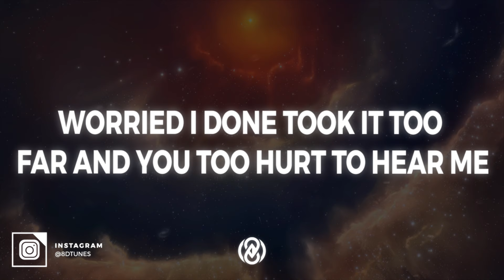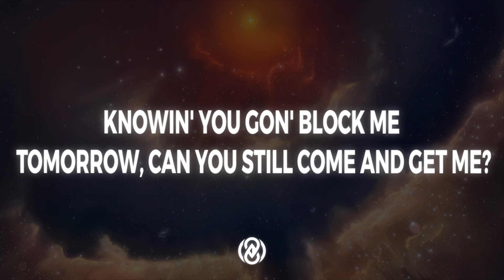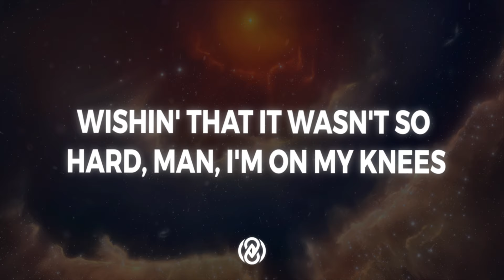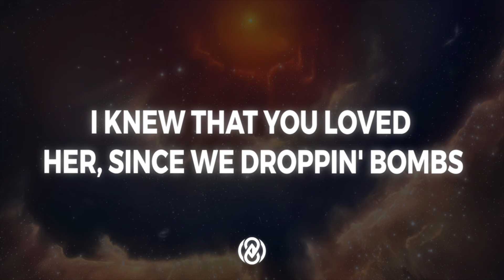SZA - F2F (Lyrics) | 8D Audio 🎧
📷 Pic by kvacm

Lyrics:

[Verse 1]
I been thinkin' 'bout you, haven't got much sleep
Worried that you already done replaced me
Worried I done took it too far and you too hurt to hear me
Smokin' on a Backwood 'cause I miss my ex
Now I'm ovulatin' and I need rough sex
Knowin' you gon' block me tomorrow, can you still come and get me?

[Pre-Chorus]
Missin' my daddy when the nights get cold
Wishin' I didn't wanna sell my soul
Wishin' that it wasn't so hard, man, I'm on my knees

[Chorus]
Get a rise out of watchin' you fall
Get a kick out of missin' your call
I hate me enough for the two of us
Hate that I can't let go of you enough, this why
I fuck him 'cause I miss you
I fuck him 'cause I really miss you

[Verse 2]
I just had to get my rocks off
You got no loyalty, you push me 'til I pop off
I beg for empathy, you gave me nothing
So hard without you (So hard without you)
I feel it coming, you gon' find anothеr one
To keep you calm and tuck you in at night, I wonder
Will you call me? Will you hang mе out to dry?

[Outro]
I'm lookin' for comfort, I knew all along
I knew that you loved her, since we droppin' bombs
I fuck him to forget you
I try to run, but I don't block 'em
Fuck 'em, but I don't cuff 'em
I fuck 'em 'cause I miss you